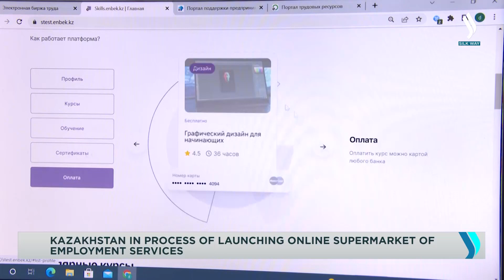Онлайн супермаркет услуг в сфере занятости работает в Казахстане | Jibek Joly TV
Цифровая экосистема занятости формируется в Казахстане. Процесс проиходит на базе электронной биржи труда.  Как отмечают в Минтруде и соцзащите, этот онлайн супермаркет включает в себя порталы по трудоустройству и обучению, единое окно предпринимательских инициатив, площадку профориентации, трудовых отношений и цифровые центры занятости. То есть экосистема сопровождает граждан на их профессиональном пути: от выбора профессии до оформления трудовых отношений. По данным, профильного ведомства республики, на единой цифровой площадке в этом году зарегистрировались свыше 370-ти тысяч человек, а доля занятых составила 31%. Учитывая положительный результат, в ведомстве отметили, что с 2023 года планируется трансформация центров занятости. Направления работы будут изменены и преобразованы в удобный для людей формат. Для этого будет создано мобильное приложение.